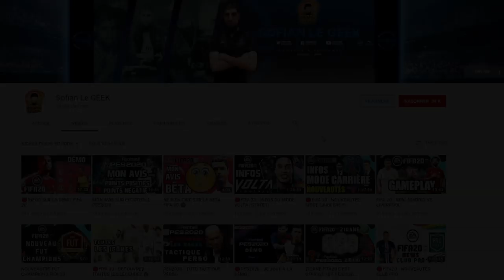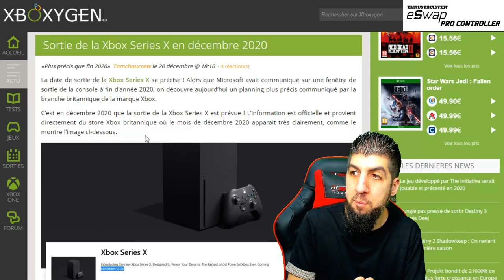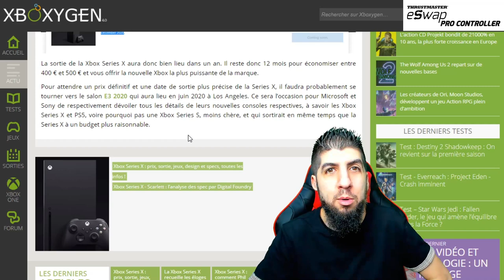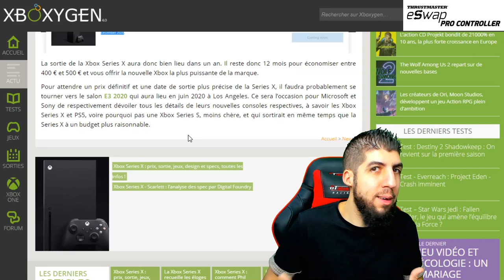LA DATE DE SORTIE OFFICIELLE XBOX SERIES X !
Voici la date de sortie OFFICIELLE de la XboxSeriesX

▶ GAMINGPRIVE.COM
Code -5€ SOFIANLEGEEK